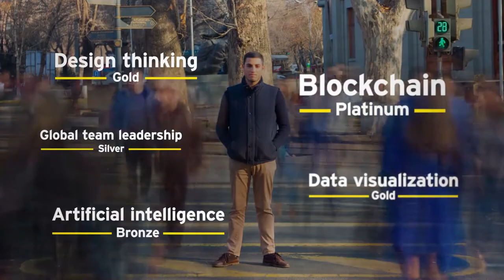EY Badges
How do you best prepare for what's next in the Transformative Age?
See how EY Badges help our people stay a step ahead by gaining the most vital skills for the Future of Work.